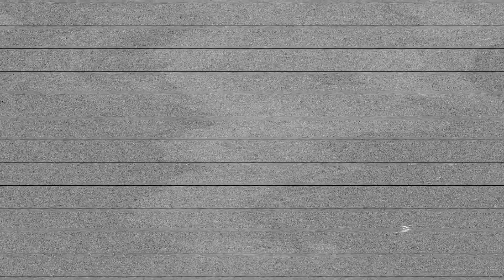Trailer Hansel y Gretel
HANSEL Y GRETEL

Complejo Teatral de Buenos Aires
Teatro de la Ribera
2019

Música original
Engelbert Humperdinck

Libro original
Adelheide Wette (basado en el cuento homónimo de los hermanos Grimm)

Traducción y Versión
Julián Ignacio Garcés

Versión Musical
Facundo Negri

Julián Ignacio Garcés

Director Musical
Ulises Maino

Escenografía
Laisa Wall

Vestuario
Mariana Seropian

Iluminación
Verónica Alcoba / Fernando Chacoma

Diseño de Proyecciones
Juan Bautista Selva

Diseño Sonoro
Daniel Vach

Coreografía
Lali Chidichimo

Asistente de Dirección de Escena
Flor Ayos Radic

Francisco Perez Zandona

Producción Artística Sol Lírica
Gabriel Vacas

Coordinación Artística Sol Lírica
María Eugenia Caretti

Hansel
Daniela Prado / Lucia Alonso Moser

Gretel
Elizabeth Guerrero Rengifo / Cintia Verna

Señora
Marina Elisabet Silva / Patricia Deleo

Papá
Gabriel Vacas / Leandro Sosa

Mamá
María Eugenia Caretti / Lorena Cisneros

Mucama
Constanza Díaz Falú / Ximena Farías

Piano
Mariano Manzanellii
Florencia Rodriguez Botti

2019